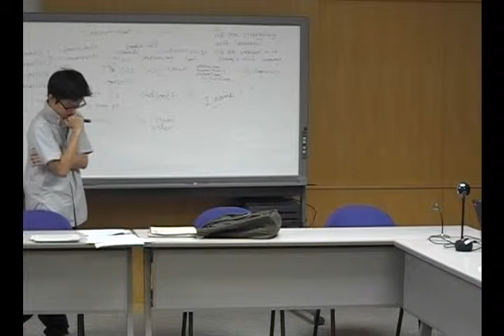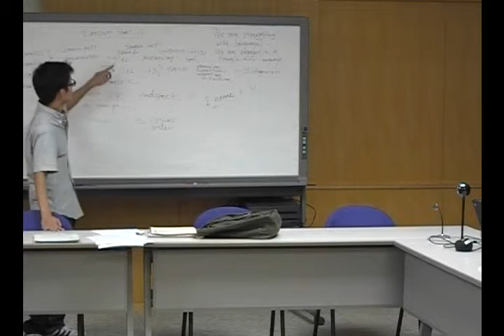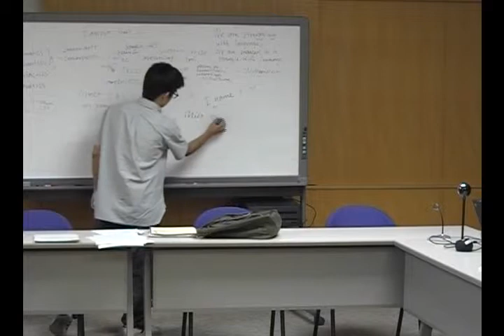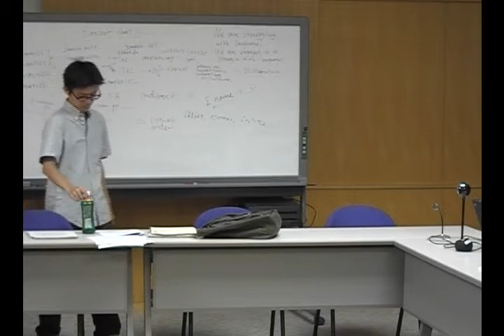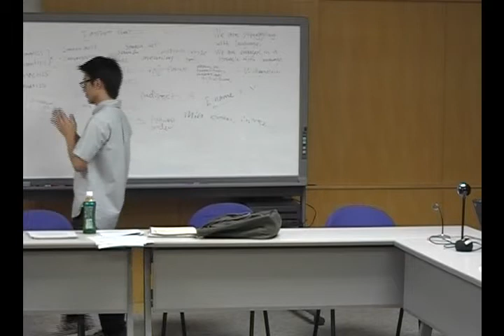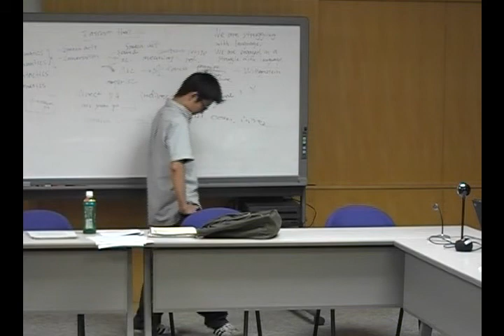第五回VCASIインフォーマルセミナー 太田勇希氏 前半 (10)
第五回VCASIインフォーマルセミナー 太田勇希氏 「発話行為と対話的意図」前半